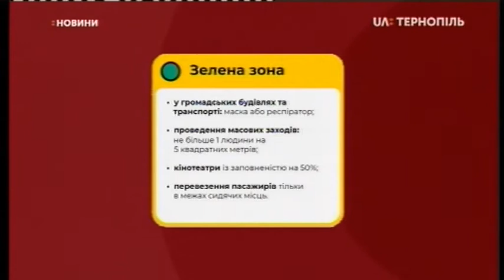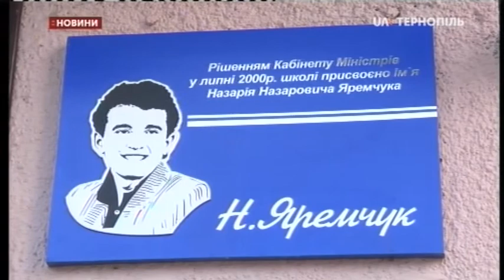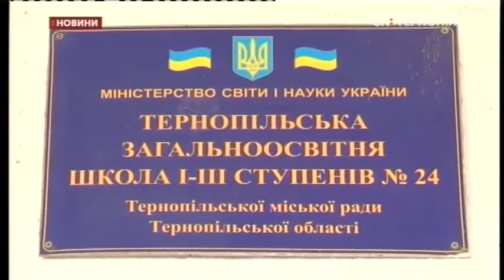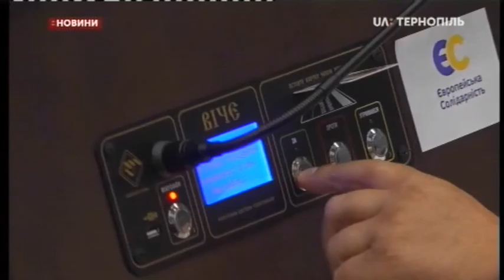11.08.2020. Новини. 20:30